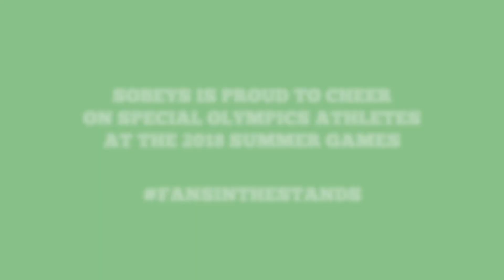Special Olympics Nova Scotia & Sobey's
Celebrating the partnership between Special Olympics and Sobey's